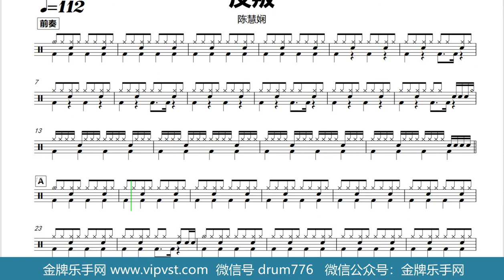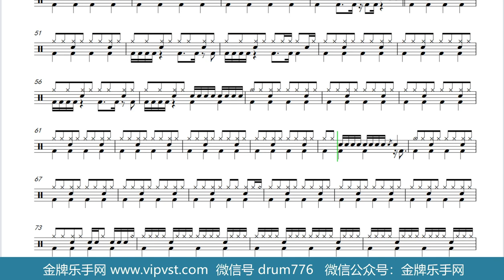【金牌乐手网】621.陈慧娴 - 反叛 鼓谱 动态鼓谱